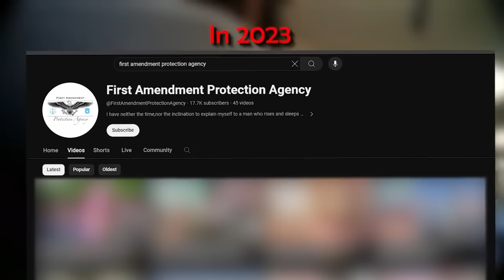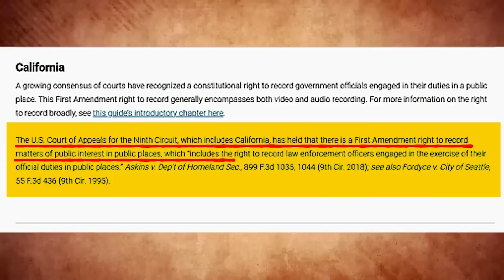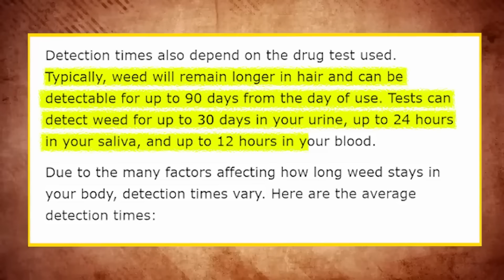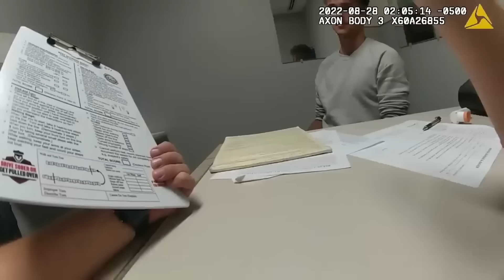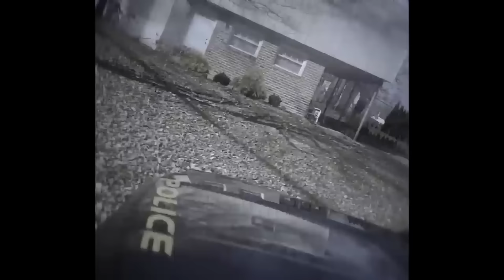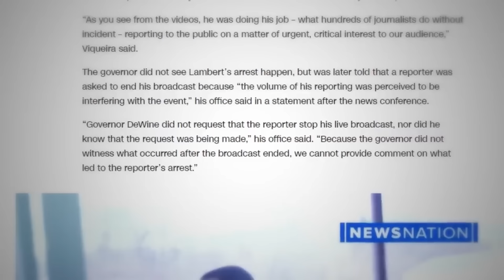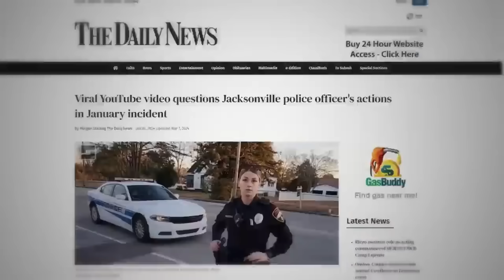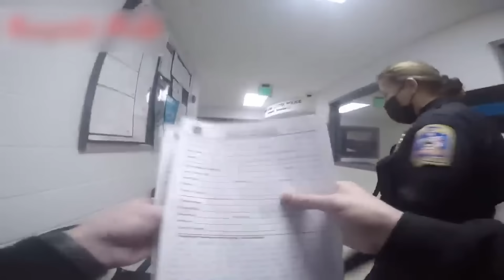Moments When CORRUPT Cops Get OWNED By Educated Citizens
In today's video we will be looking at moments Moments When CORRUPT Cops Get OWNED By Educated Citizens..